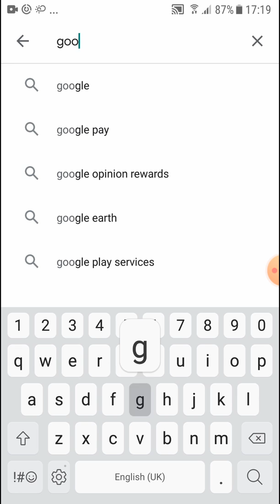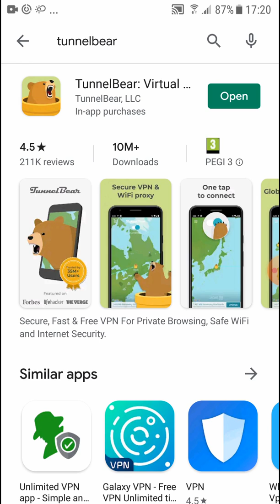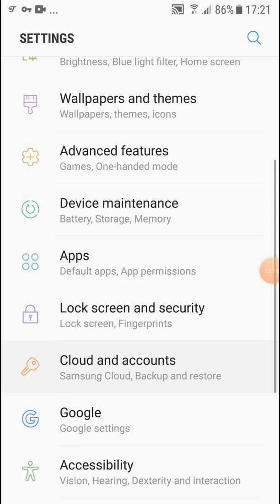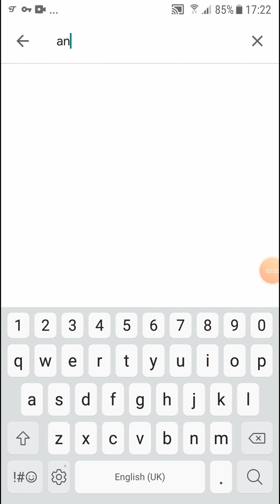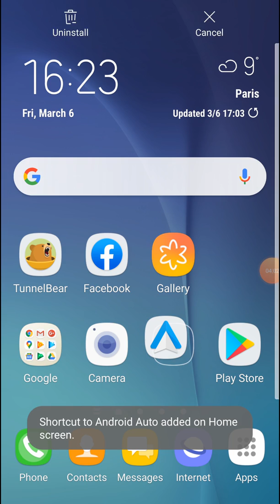How To Install ANDROID AUTO If App Is Not Available In Your Country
This video is a simple way to how to install Android Auto on your phone even if the app is not available in your contry. The steps are 4 and you will find bellow in description.

The 4  steps to install ANDROID AUTO if the app is not available in your country or Play Store:

1. Search in Play Store the app TunnelBear (VPN changer)
2. Install the app, connect and make the tunnel to USA  where is available.
3. Go in the phone Settings - Apps -  Google Play Store (Storage and here click  Clear Cache and Clear Data)
4. Go in  Play Store and find/ download Android Auto app provided by Google

Many old Google accounts are not finding the app after the steps.

If Android auto is available in you country follow only the 4th step and use the app with pleasure and without incidents.

Regardless of the type of Android used on the phone  there are  same steps.
This is the list for 2020 where Android Auto can be downloaded direct from Google Store:
Argentina
Australia
Austria
Bolivia
Brazil
Canada
Chile
Colombia
Costa Rica
Dominican Republic
Ecuador
Germany
Guatemala
France
India
Ireland
Italy
Japan
Mexico
New Zealand
Panama
Paraguay
Peru
Philippines
Puerto Rico
Russia
Singapore
South Africa
South Korea
Spain
Switzerland
Taiwan
United Kingdom
United States
Uruguay
Venezuela

If you can't find your country in the list folow the steps.